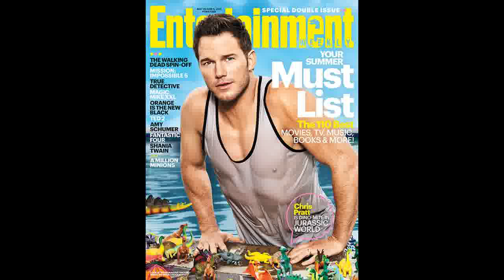Chris Pratt apologizes in advance for his degrading statements about raptors